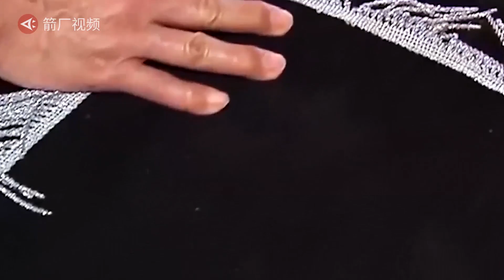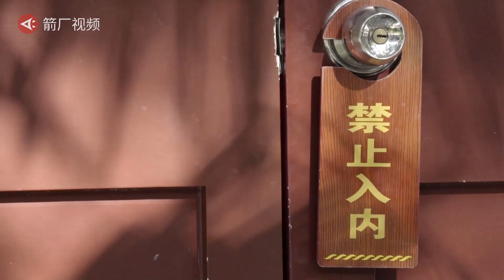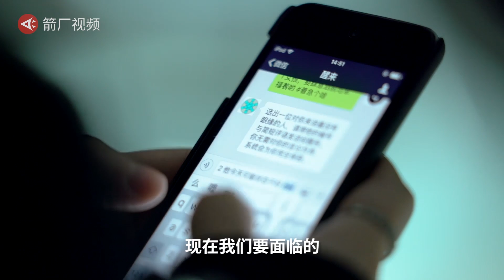【箭厂视频】花444块钱就能体验死亡？上海开了家死亡体验馆，两年“烧死”4000人丨 箭厂 ArrowFactory Doc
近几年来，在东亚各国兴起的死亡体验服务，引起了很多人的兴趣和关注。参与者们通过模拟下葬后的情景来触发思考，有人觉得这种体验让他反思人生，收获颇丰；也有人觉得只是商业噱头，毫无意义。为了一探究竟，我们去到上海的醒来死亡体验馆，与素未谋面的6个陌生人一起，体验了一段出生入死的旅程。在所有冲突与困境都被无限放大的人生游戏中，直面人类直觉中的恶意。